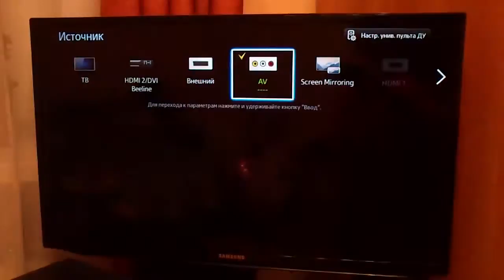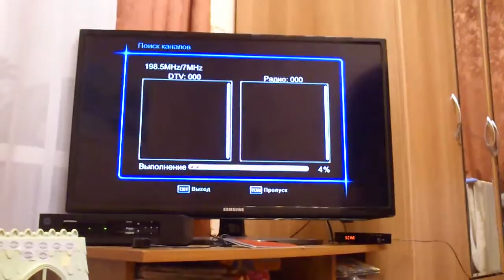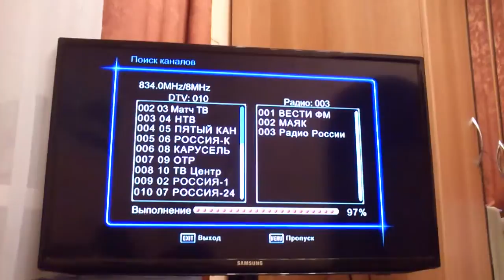Оля Пигментон: Установка и настройка цифровой телевизионной DVB-T2 приставки Selenga T90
Установка и настройка цифровой телевизионной DVB-T2 приставки Selenga T90 - Installation and first setup of digital DVB-T2 receiver Selenga T90